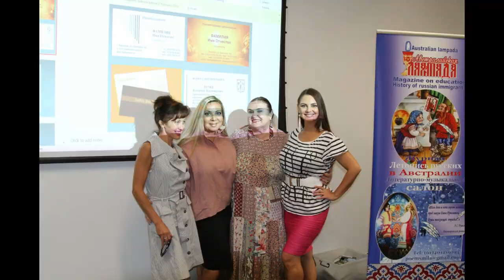Потрясающий голос талантливой девушки из Брисбена. Угадайте, кто она?